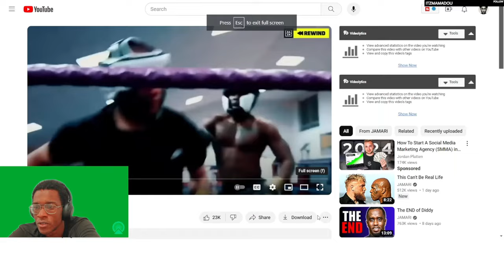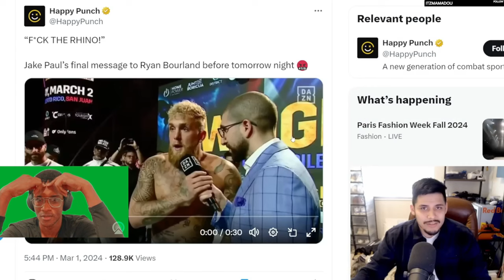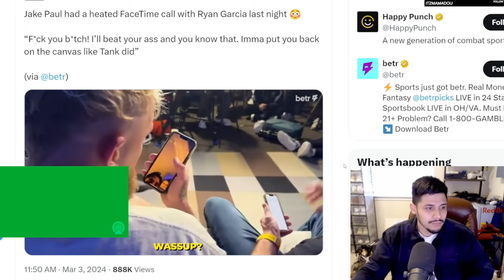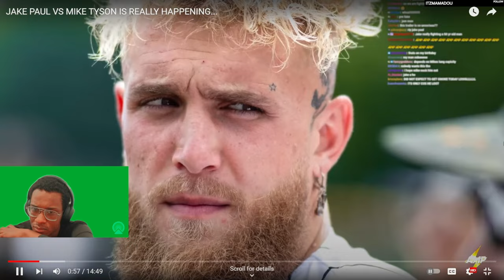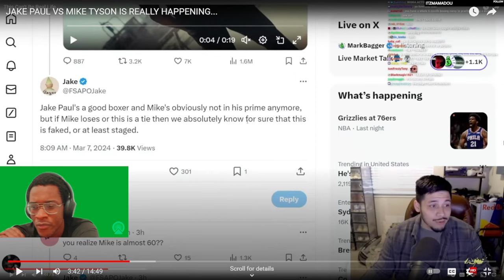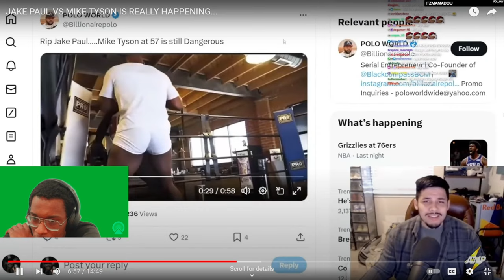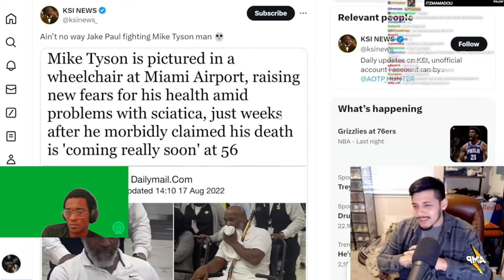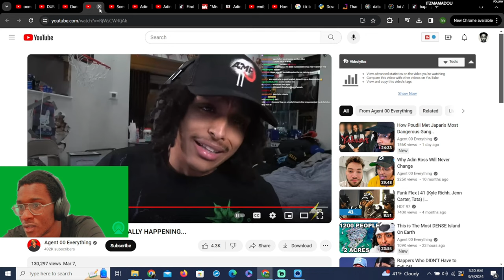Jake Paul V Mike Tyson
Dive into the adrenaline-pumping world of boxing with me in this electrifying highlight from our latest live stream, where we explore Jake Paul's remarkable journey through the boxing world and look ahead to his highly anticipated match with the legendary Mike Tyson. Witness my live reactions to some of Jake Paul's most iconic fights, tracing his evolution from internet sensation to a respected figure in the boxing community.

In this special segment, we dissect the skills, strategies, and controversies that have defined Jake Paul's boxing career. From his early bouts to his current status as a professional boxer, I share my thoughts on his progress, the challenges he's faced, and what makes him a polarizing figure in the sport. But that's not all – we also dive into the buzz surrounding his upcoming fight with Mike Tyson, analyzing potential outcomes and what this means for the future of boxing.

Join the conversation as we engage with viewers, sharing predictions, opinions, and a deep appreciation for the sport. Whether you're a die-hard Jake Paul fan, a boxing aficionado, or just curious about this unprecedented matchup, this stream highlight offers insightful commentary, thrilling reactions, and a passionate community of boxing enthusiasts.

Don't miss out on this unique blend of entertainment and analysis. Share your thoughts and predictions in the comments below – let's get ready to rumble!